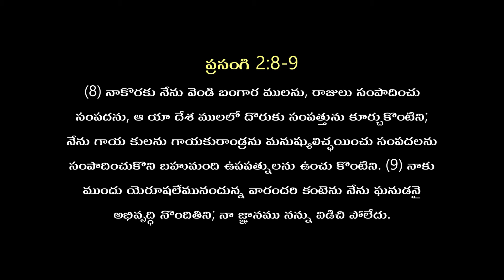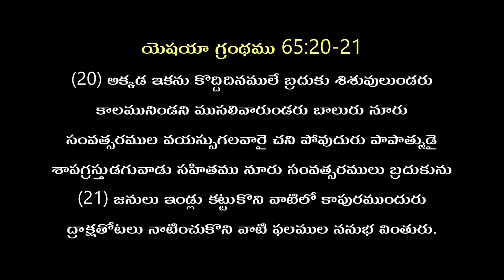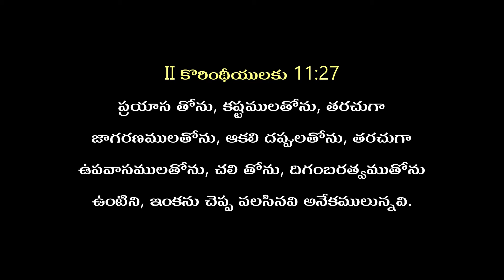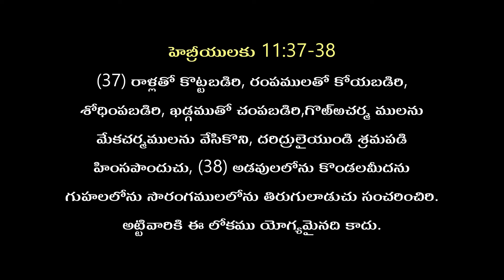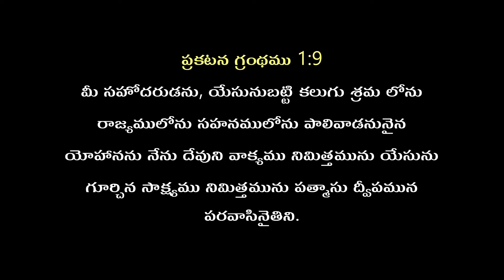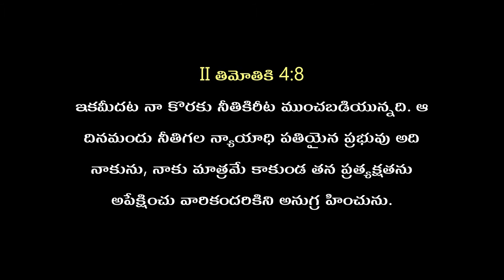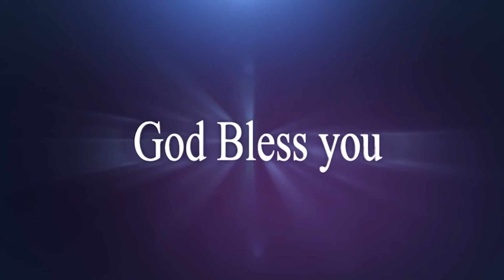BRO.P..DAVID BRAINARD "విశ్వాసికి ఉండవలసిన ప్రయాస ( Part -2) " Christian Messages